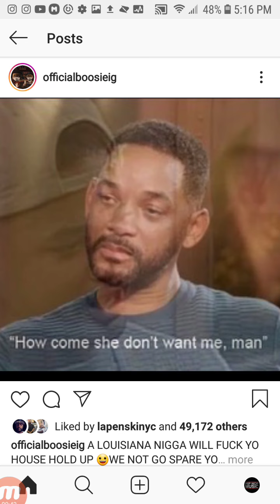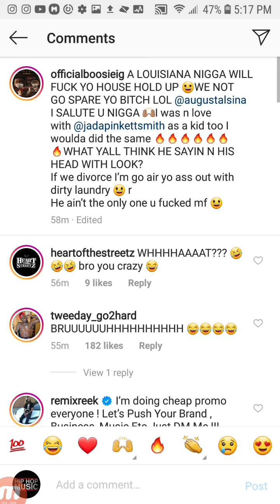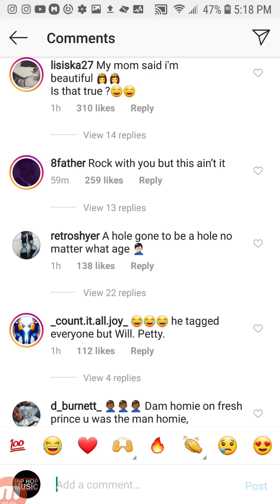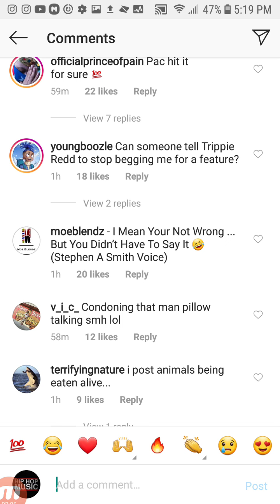BOOSIE Pokes Fun At WILL SMITH & SALUTES AUGUST ALSINA After JADA Admits "Entanglement"